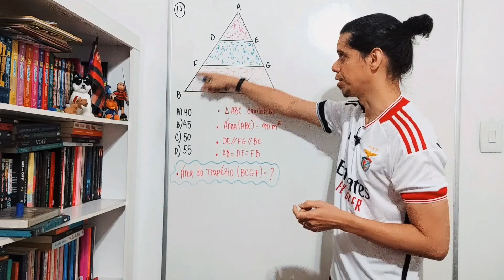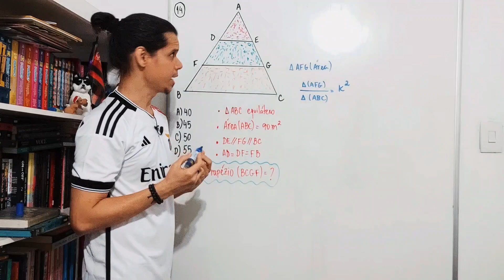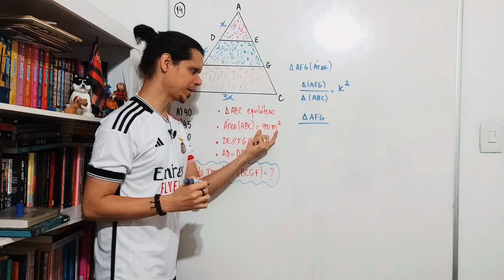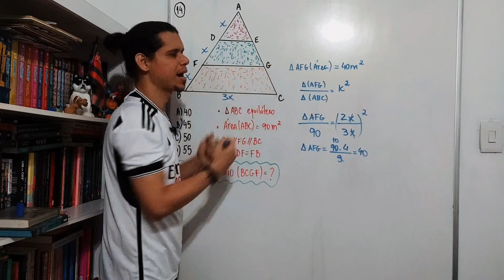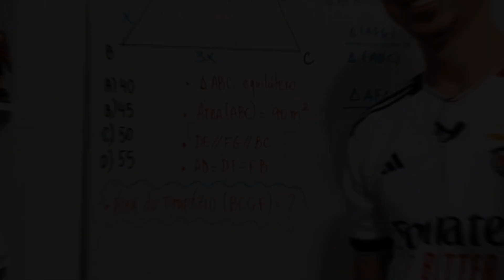Áreas UNIFESO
A figura a seguir representa o triângulo equilátero ABC, com os segmentos DE e FG
paralelos ao lado BC.
Sabe-se que AD = DF = FB e a que área do triângulo ABC mede 90 m².
A área do trapézio BCGF, em m², é igual a:
40.
45.
50.
55.